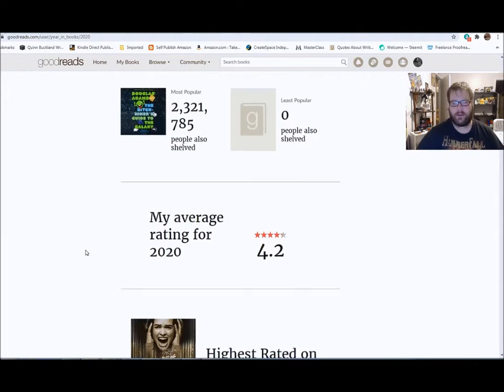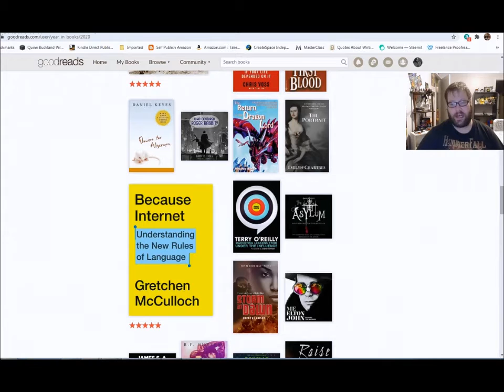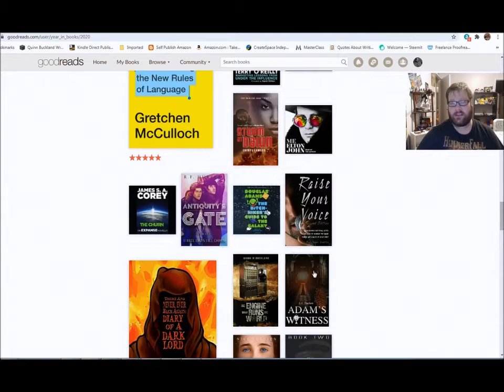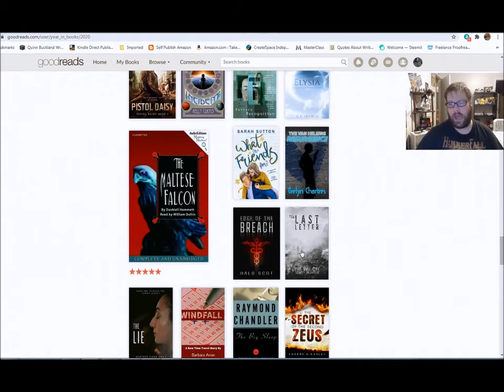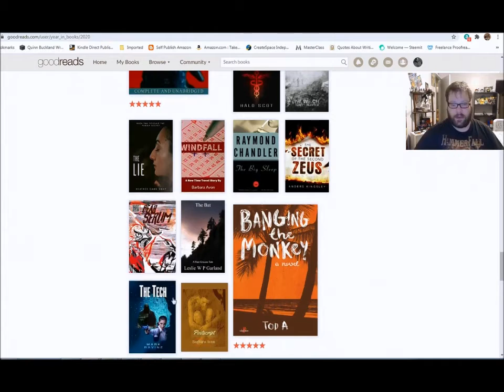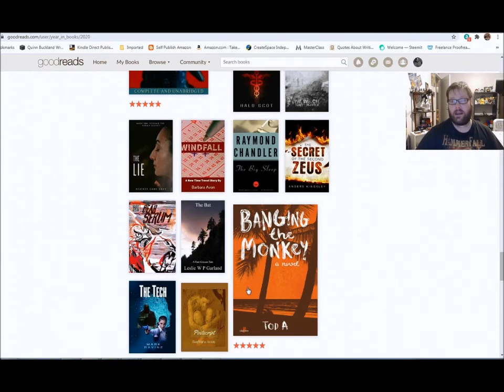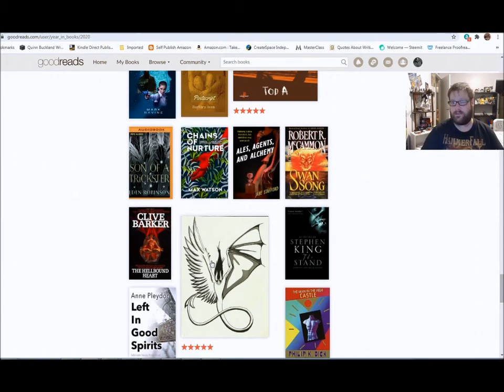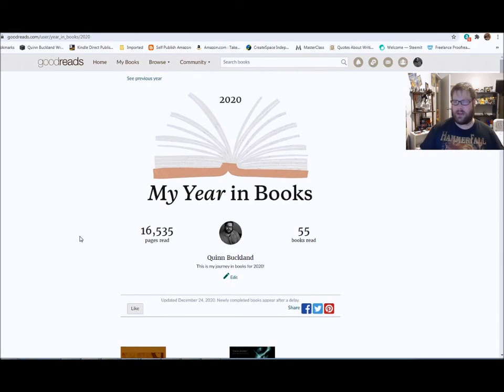2020 in Review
The Engine What Runs the World
Fallen Gods
The 1099th